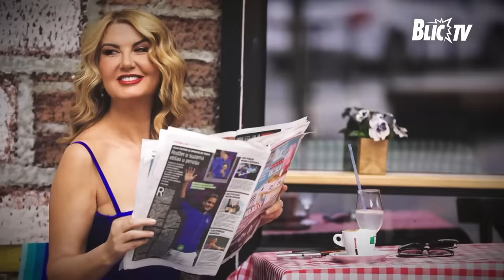"VOLEO BIH DA DOBIJEM DECU" Aleksa Avramović o padovima u sportu i životu | BALKANSKOM ULICOM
Termin emitovanja: Nedeljom od 16:30
Autorka i voditeljka: Vesna Dedić
Gost: Aleksa Avramović